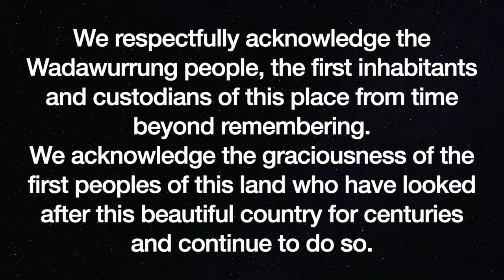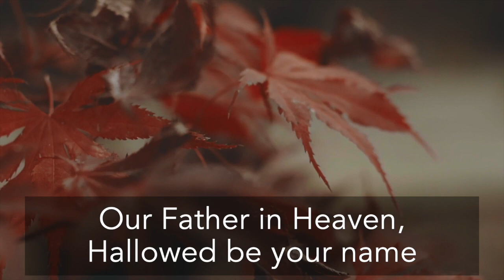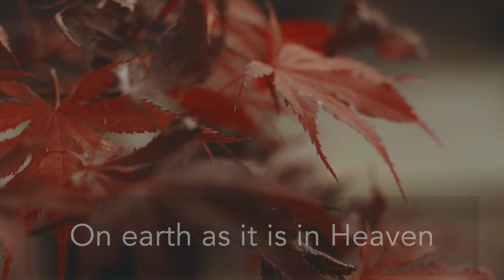Online Worship Sunday 17th May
It's the 6th Sunday of Easter and today Paul talks about Paul. not himself, but that other Paul who went to the Areopagus and told them who the Unknown God was. Mike Currie shares the reading and Rev Paul asks: God is found in the most surprising places - where have you found God?

Credits:
Presented by: Rev. Paul Stephens
Bible Reading: Michael Currie
Lord’s Prayer: Shaghek Qassabyan
Editor: Robyn Hodge

Images:
on pexels
File:Eustache Le Sueur - The Preaching of St Paul at Ephesus - WGA12613.jpg
Footage:
For the Celtic prayers: “Breisleach” by Senor Cabrales from their album Sol Y Sombra